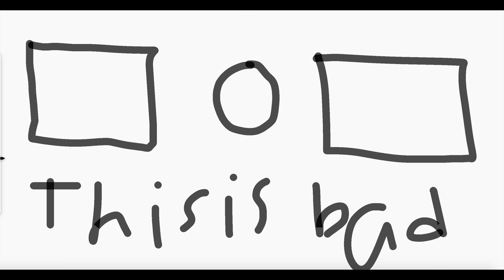South Beach To State Park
This is in ultimate driving.